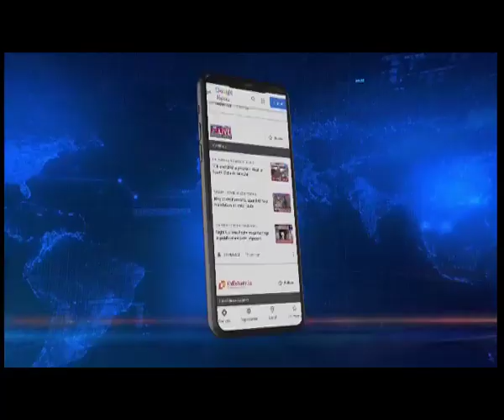सोनारी में अल्फा-आई का लिंकमैन गिरफ्तार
𝐀𝐬𝐬𝐚𝐦 | 𝐍𝐨𝐫𝐭𝐡𝐞𝐚𝐬𝐭 𝐋𝐢𝐯𝐞 | असम पुलिस ने सोनारी से अल्फा स्वाधीन के संदिग्ध लिंकमैन को गिरफ्तार किया है।पुलिस ने सोनारी के बाहबाड़ी से दिगंत हैंदिक नामक संदिग्ध लिंकमैन को गिरफ्तार किया।